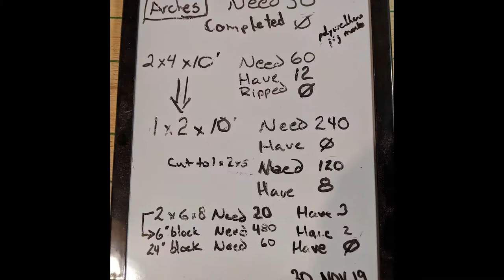Updated Laminating Boat Shed Arches - Wooden Boat Building - Ep. 2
Laminating Boat Shed Arches - Wooden Boat Building - Ep. 2 Updated

Episode 2 Updated

In this episode…a jig and 30 arches are made. First, a rather large jig is built that will be used to bend and form the arches on. While building the first arch, the lamination or gluing and clamping process is described. A whole lotta lumber and 1.3 gallons of glue later, the 30 arches that will form the shell of the boat shed are completed.

With this big job finished the boat shed will soon be able to be built.

 --- For more frequent updates of building a George Buehler designed 48' Diesel Duck trawler yacht in the backyard, follow along on:

Until next time, TOOT-A-LY DO